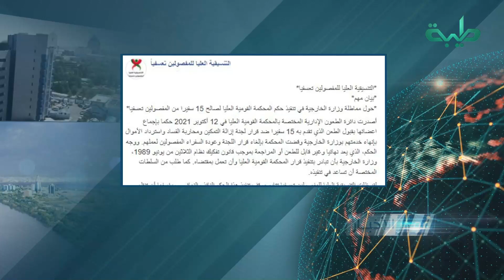موجز الأخبار ليوم الجمعة 24-12-2021